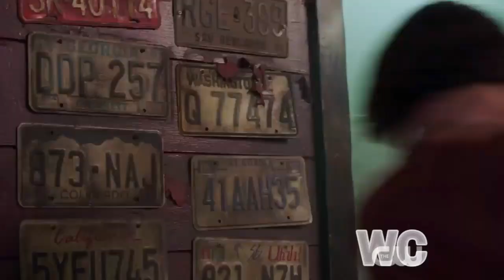Supernatural season 14 trailer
Promo of supernatural season 14

Of season 14